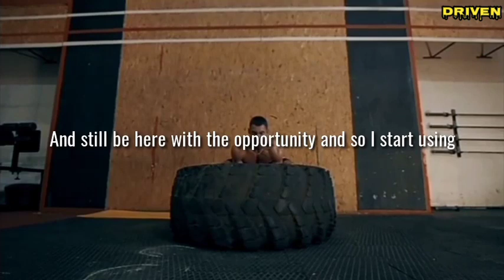THIS IS HOW YOU SHOULD LOOK AT YOUR INSECURITIES | David Goggins | Driven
Use your insecurities as strength and power. Don't let it weaken you. Muster up and turn it into something beautiful versus looking at it like big time defeat. Stay in the fight.